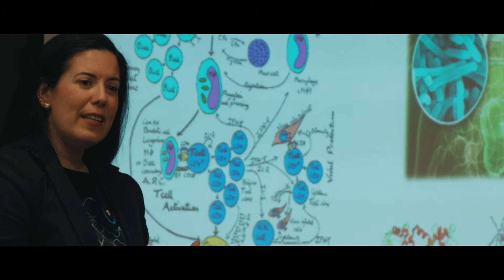Encuentro Club de Padres Ordesa 2014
El 28 de Mayo de 2014, algunos mamás y papás del Club de Padres Ordesa de Zaragoza nos acompañaron en el evento en el que el Dr. Gerardo Rodríguez Martínez y la Dra. Alicia Santamaría Orleans informaron sobre aspectos prácticos en la alimentación del bebé y la prevención del sobrepeso.

Durante el trascurso del acto pudieron aprender más sobre la dieta de sus peques y sobre qué alimentos son los que van mejor a cada edad.

Si ya formas parte de nuestro Club de Padres, atent@ a nuestra página de Facebook donde anunciaremos próximos encuentros y si no, te esperamos en nuestro Club para que empieces a disfrutar de grandes ventajas y detalles especiales